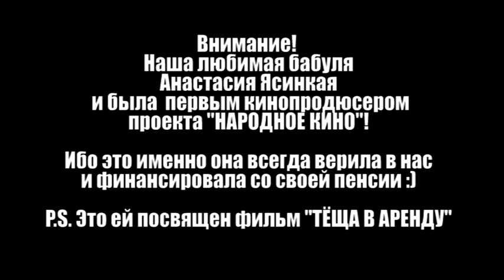"СИБИРСКИЙ ЦИРЮЛЬНИК-2". Реальная история (2023)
"Сибирский цирюльник-2" - это история питерского журналиста Виктора Ясинского, который в 30-ые гг. 20 века накануне своей свадьбы был сослан в годы "ежовщины" в Сибирь на Колыму, через воспоминания его жены - Анастасии Ясинской. Это архивное любительское видео было снято в 2009 году в посёлке Берёзовка Красноярского края.